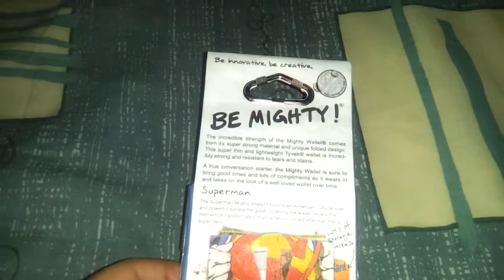Billetera de SuperMan Símbolo